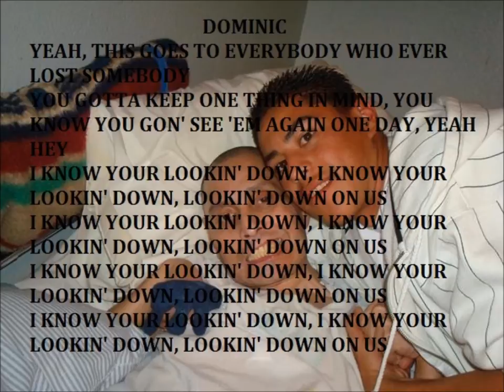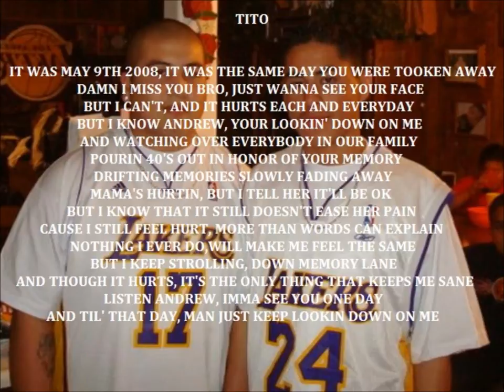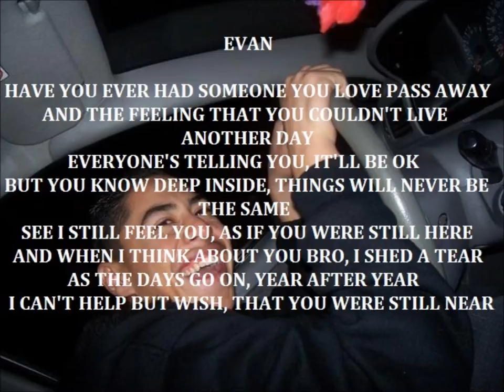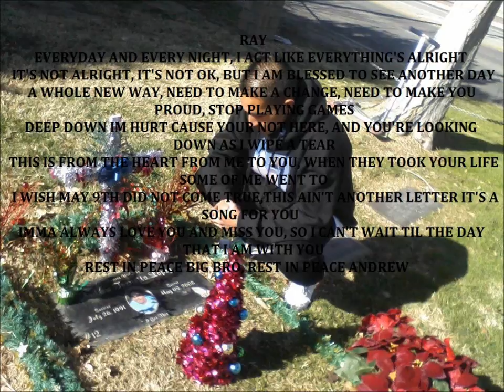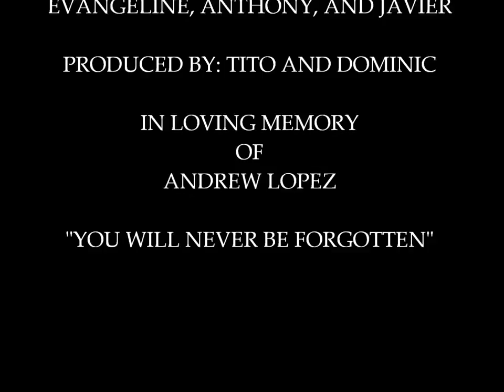Tito, Dominic, Anthony, Raymond, Evangeline, & Javier - Lookin' Down (R.I.P. Andrew)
This Is Our Song To Our Brother Andrew Lopez, REST IN PEACE BRO, "You Will Never Be Forgotten"